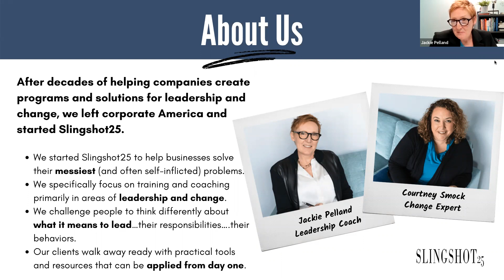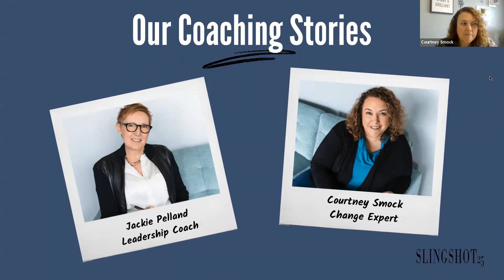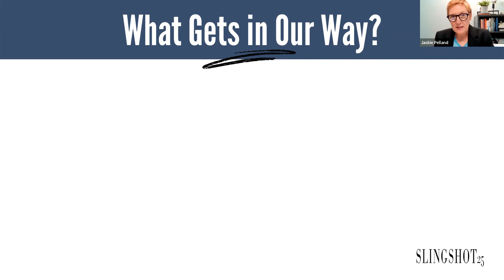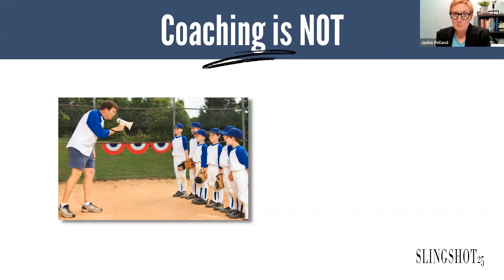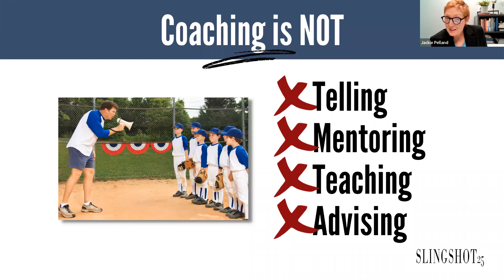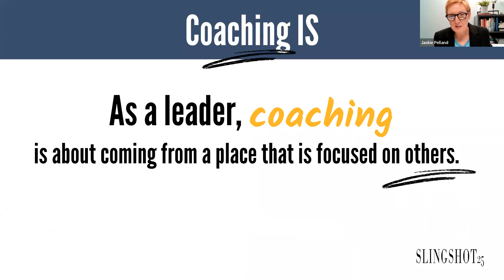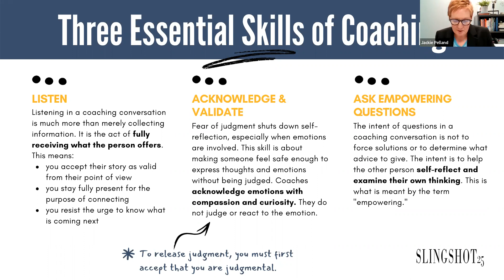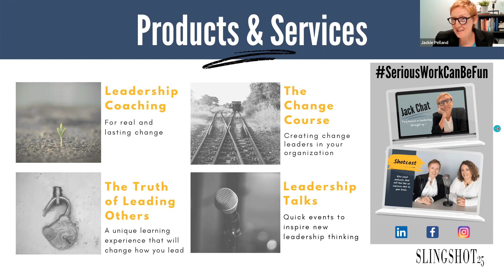Slingshot25 webinar: Coaching. The skill that changes EVERYTHING.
In this webinar, Slingshot25 leadership coaches, Jackie Pelland and Courtney Smock, talk about what coaching is, what it isn't. And why coaching can be a leader's secret weapon that will change everything about their leadership.